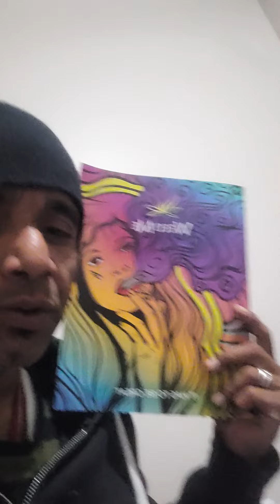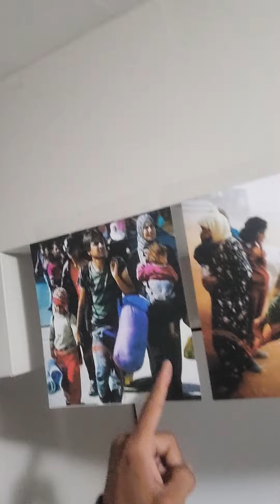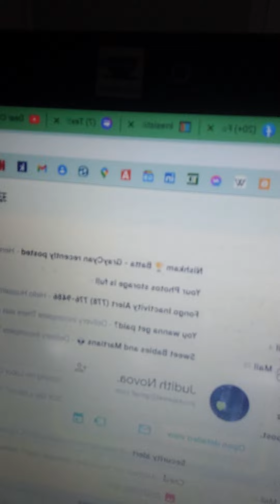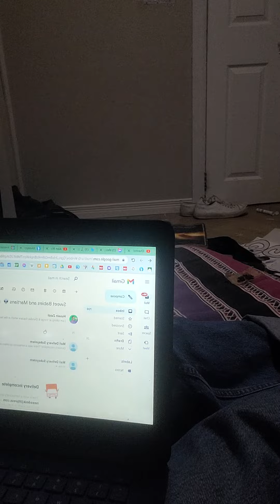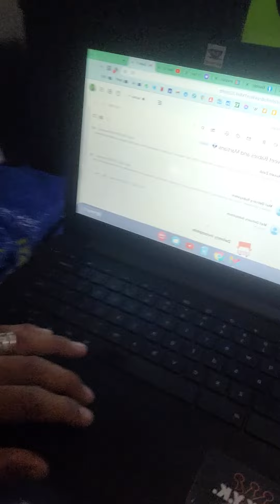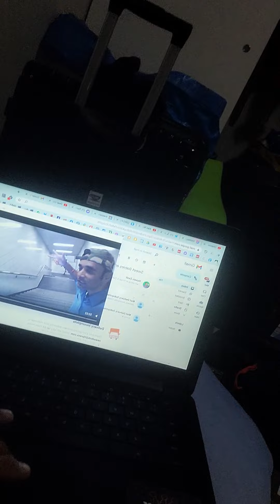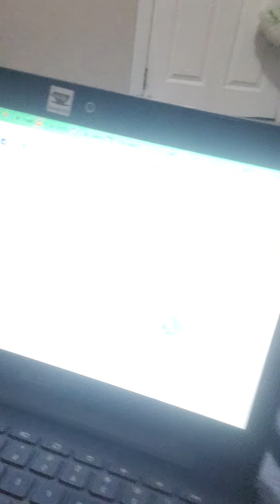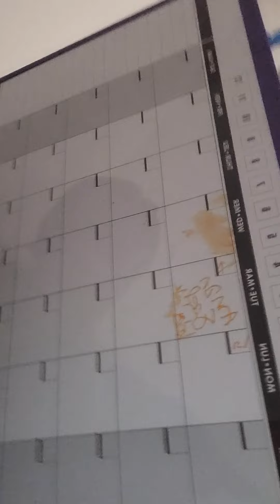Dear Sweetie: I have NOT been wasting time these last 2 months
a message for my wife, explaining my current situation